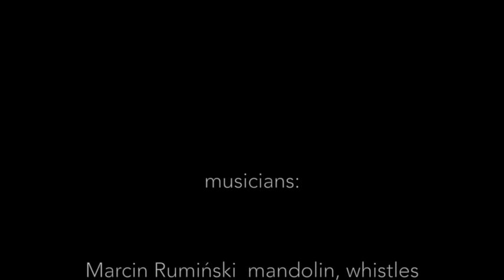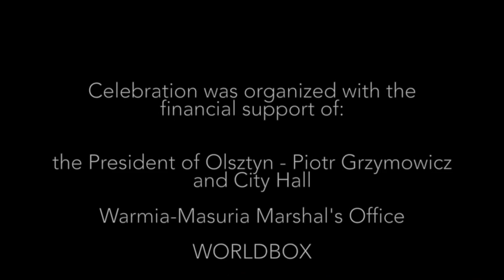soggy's / farewell to whalley range / trallpolska - SHANNON - live@JARACZ / 20th anniversary Gala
Shannon - celtic music band from Poland
20th Anniversary Gala Concert from Drama Theater of Stefan Jaracz @ Olsztyn / PL - 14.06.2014

soggy's / farewell to whalley range / trallpolska
(beoga, traditional, hoven droven)

marcin rumiński - mandolin, whistle
maria rumińska - box
patrycja napierała - boghran
agnieszka derlak-  piano
marcin drabik - fiddle
jacek fedkowicz- bass
oisin dillon - guitar

joanna ochędowska, monika banaszak - irish dance

video recorded by BOMBACLASS
audio postproduction - marcin rumiński